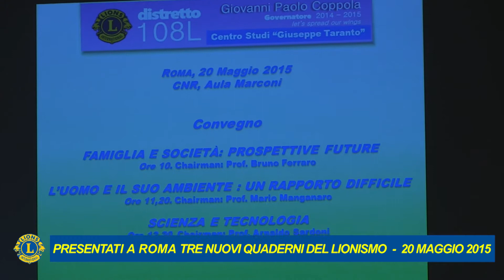I QUADERNI DEL LIONISMO PRESENTATI AL CNR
Presentati oggi nella sede del CNR a Roma tre nuovi Quaderni del Lionismo: “Famiglia e Società: prospettive future”, “Progresso scientifico e tecnologico” e “L’uomo e il suo ambiente : un rapporto difficile”.